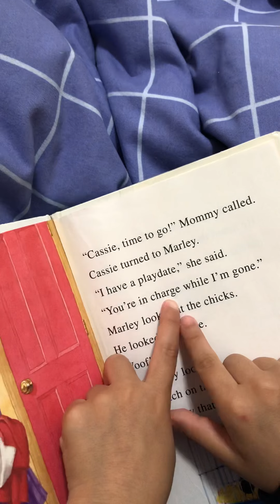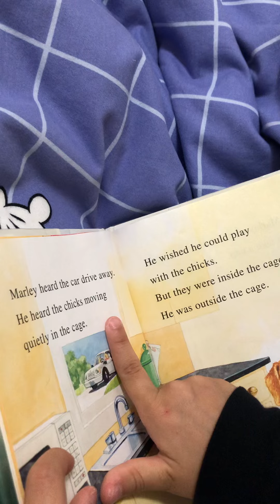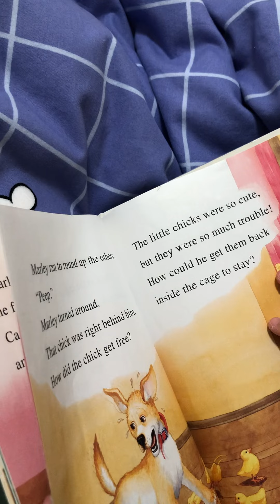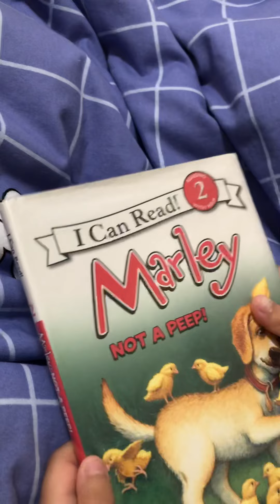Marley NOT A PEEP! (Eighty eight days)